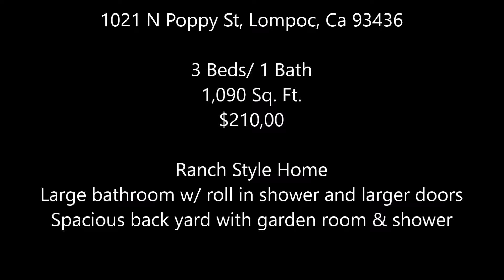Lompoc Ranch Style Home 1021 N Poppy St Lompoc Ca 93436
3 Beds/ 1 Bath
1,090 Sq. Ft.
$210,000

Single family ranch style home, 3 bedroom 1 bath. Living room, dining room and kitchen feature tile flooring, bedrooms have carpet. Kitchen has ample cabinets, gas top cook top and separate oven. Large bathroom features a roll in shower and larger access doors. Spacious back yard with garden room with shower area, brick areas and alley access.

2665 Shell Beach Rd, Ste J1